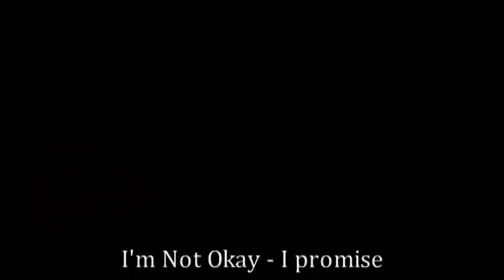We Are Not Okay (We Promise)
Lo que se dice bien de la cabeza no, no estamos. XD
¡Y que vivan las guitarras españolas que suenan como una eléctrica!